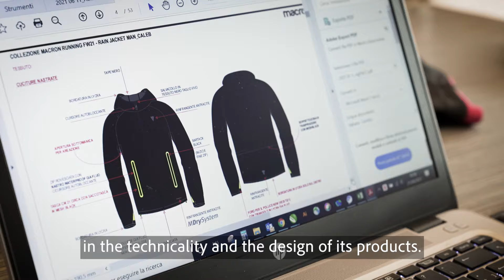Dream Makers S1E5 | Lou Rugby: creativity is our flagship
Designing a unique jersey means making unforgettable moments tangible.
With Lou Rugby, we experienced the growth of a team and built memories together.